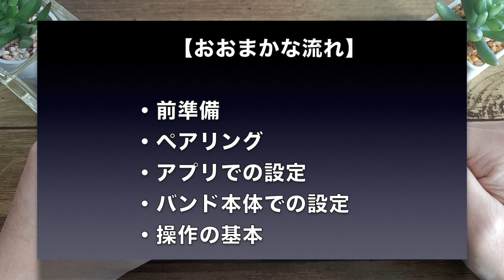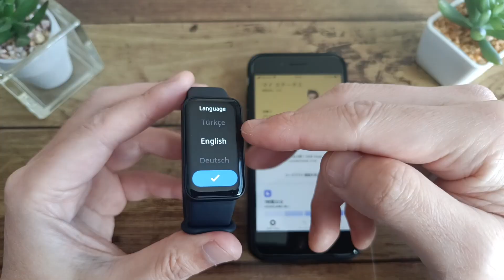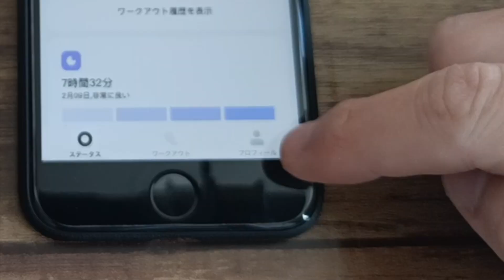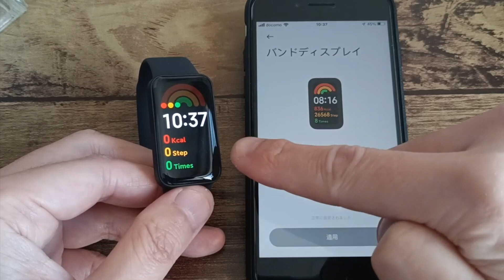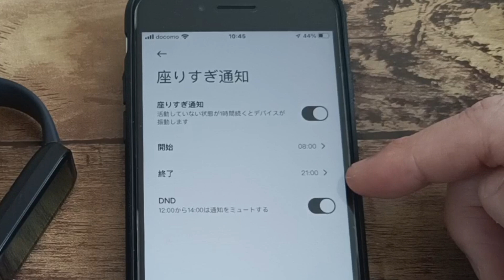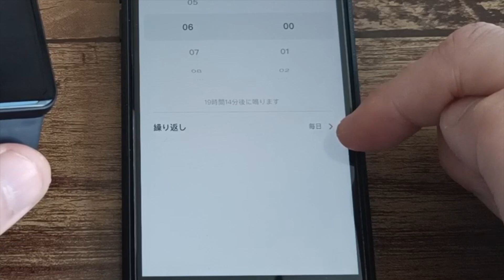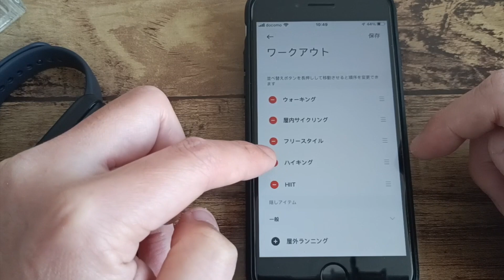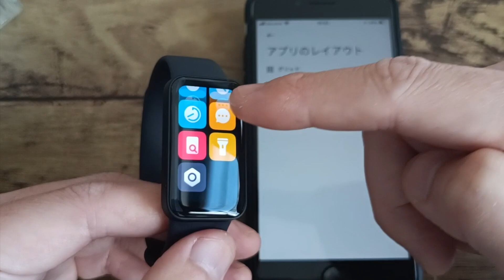Redmi Smart Band Pro 一通り使えるところまでの流れ【初めてのスマートバンド 初期設定】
2022/3/15追記
Xiaomi Wear → Mi Fitnessに名称変更されています。

Redmi Smart Band Proの初期設定を説明する動画となります。特に初めてスマートバンドやスマートウォッチを購入された方や、これから購入する予定の方はどうやって設定をするのか、各設定項目の意味すら分からないという方も少なくないと思います。この動画はとりわけそうした方々に向けた内容となり、完璧を目指さない形で設定を進めていきます。まずは大まかに設定し、その後だんだんと使っていくうちに自分なりの設定にたどり着く形でいいんじゃないかと思います。分からないところがありましたら、何度も見返して頂ければと思います。ちなみにMi Band 6の初期設定にも応用可能です。

［目次］
0:00 おおまかな流れ
0:45 使用アプリ→Mi Fitness
0:59 電源の入れ方
1:41 言語の設定
1:58 ペアリングの方法
3:52 バンドディスプレイの設定
5:30 通知
6:17 健康モニタリング
8:14 アラーム
9:02 天気
9:15 ワークアウト
10:32 ウィジェット
10:55 アプリのレイアウト
11:21 持ち上げてスリープ解除
12:17 バンド本体の設定
15:20 操作方法
15:50 最後に一言

【使用機材】
▼Apple Mac mini
▼KIOXIA SSD 外付け 1TB
▼IODATA スティックSSD 2TB
▼Donner マイクスタンド マイクアーム
▼Ulanzi スーパークランプ
▼JBL Pebbles バスパワードスピーカー
【使用音源】
▼FREE BGM DOVA-SYNDROME